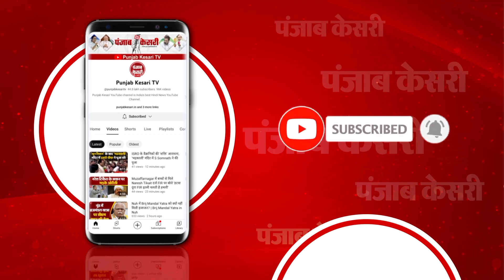‘पांच वर्षो में सरकार के कार्यकाल से ऊब चुकी है जनता’, Bhanu Pratap Shahi ने JMM पर कसा तंज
भाजपा प्रदेश उपाध्यक्ष भानु प्रताप शाही(Bhanu Pratap Shahi) ने झामुमों(JMM) पार्टी पर तंज कसे हुए कहा कि, इलेक्शन कमिशन अगर आज रात को ही अगर घोषणा चुनाव का कर दे तो ग्रामीण जनता रात को ही अपना वोट का नंबर लगाकर झारखण्ड से इस सरकार को फेंक देने का काम करेगी...